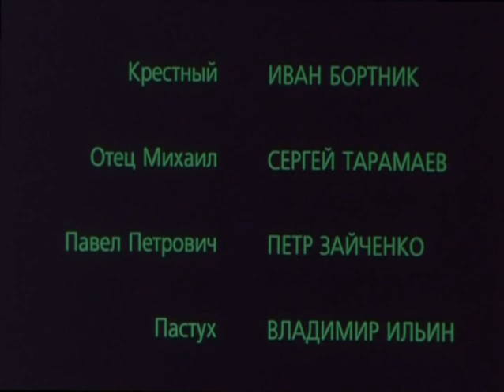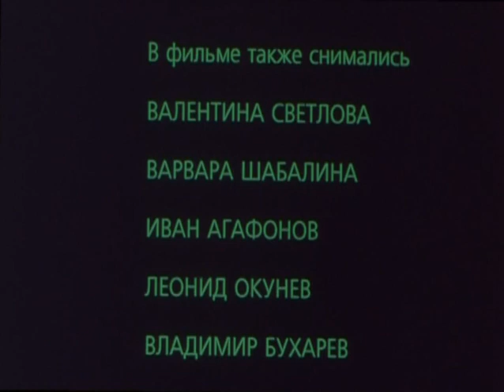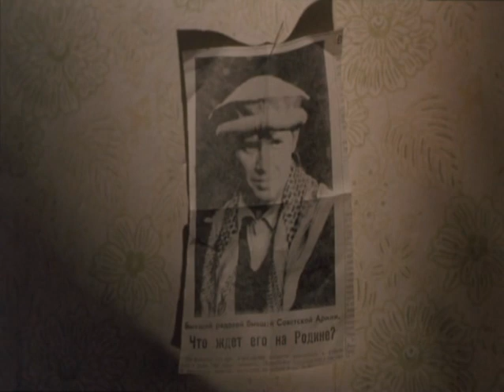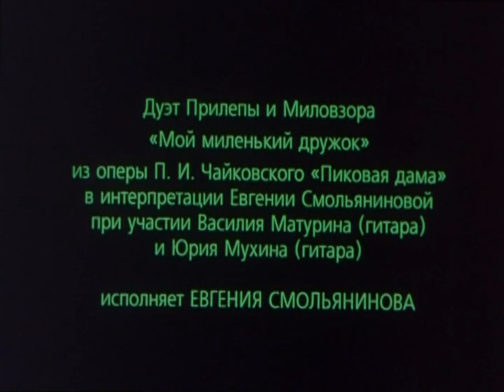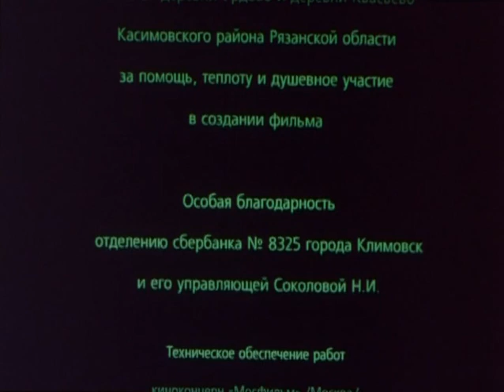Musulmanin 1995 (Мусульманин) With english subtitles!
Khotinenko
Full movie

P.S. A long time english subtitles weren't fixed, it was my fault, but i did my best. Enjoy!